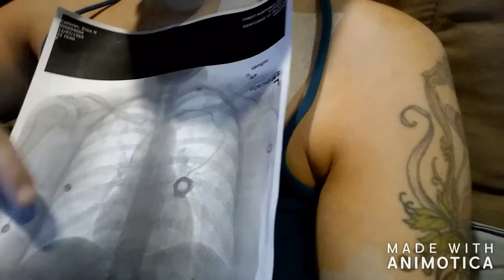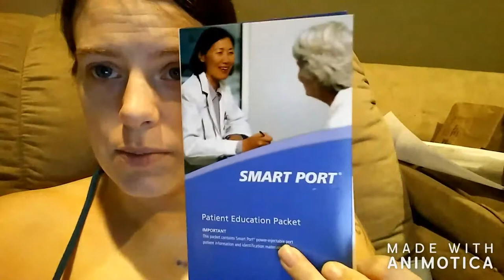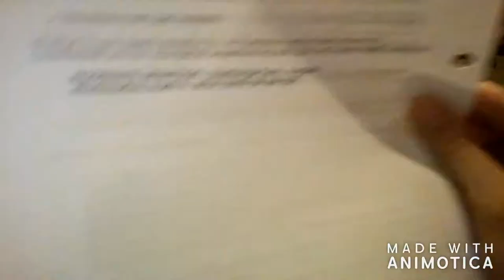💉PORT SURGERY (2/7/18)😷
This is my experience with getting a port.  The reason I had a port placed for daily saline infusions to treat my chronic dehydration and also to treat my Postural Orthostatic Tachycardia Syndrome.